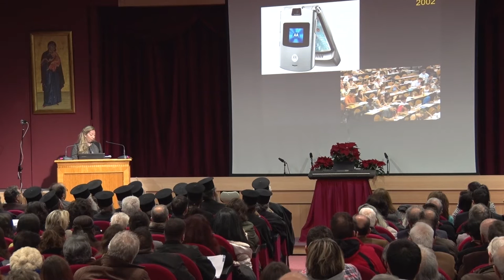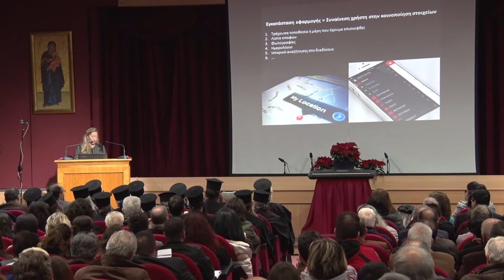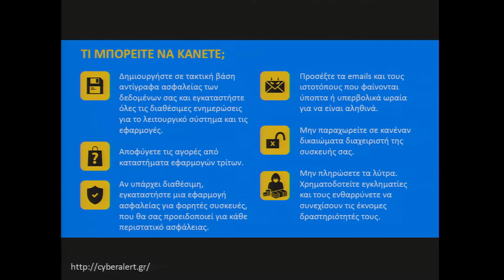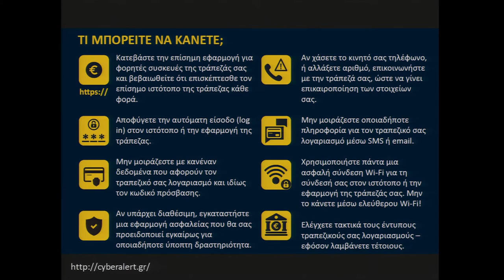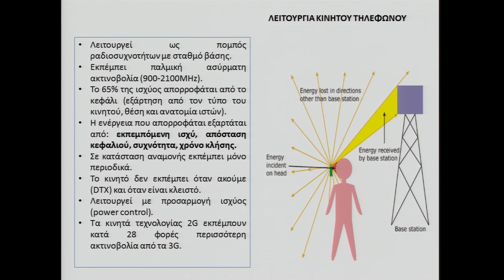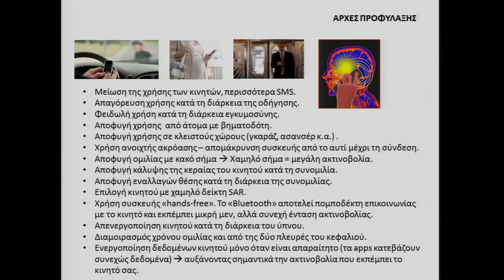Αναστασία Φράγκου: Έξυπνα κινητά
Εισήγηση της κ. Αναστασίας Φράγκου, MSc Ραδιοηλεκτρολογίας - Τηλεπικοινωνιών, Εκπαιδευτικού των Ἐκπαιδευτηρίων «Η ΕΛΛΗΝΙΚΗ ΠΑΙΔΕΙΑ» με θέμα: "Έξυπνα κινητά",  στο 57ο Παιδαγωγικό Συνέδριο του Συλλόγου Ορθοδόξου Ιεραποστολικής Δράσεως «Ο Μέγας Βασίλειος» με θέμα "Παιδιά στην ψηφιακή εποχή" που συνδιοργανώθηκε με τα Ἐκπαιδευτήρια «Η ΕΛΛΗΝΙΚΗ ΠΑΙΔΕΙΑ»